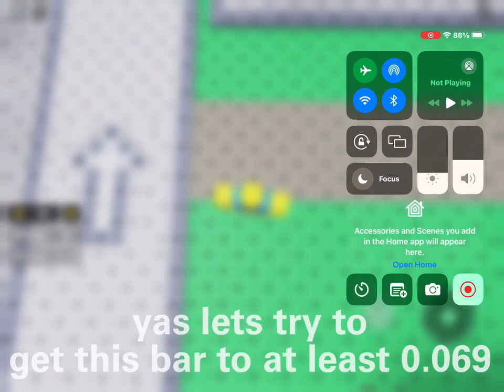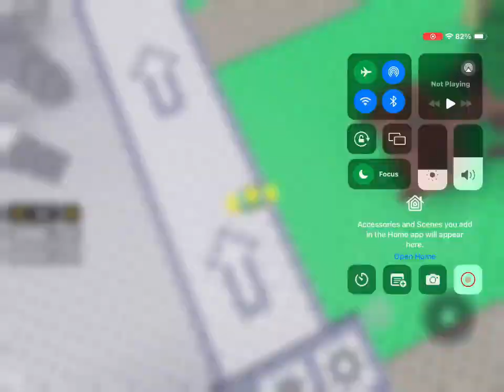ROBLOX OBBY THAT GETS HARDER EVERYTIME SOMEONE WINS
Embark on the challenge of a lifetime in Roblox's dynamic obstacle course! 🏃‍♂️ Each victory raises the difficulty of the obby, But really slowly. Join the madness and witness the chaos unfold as we conquer the escalating challenge! 🔥